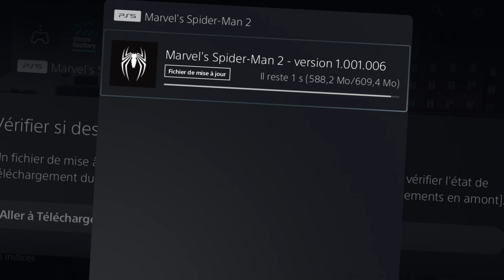Marvel Spider Man 2 : Le New Game + ENFIN LÀ 🔥 MAJ 1.2 : Trophée, Tenues, Difficulté, Nouveautés,...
On se retrouve pour une nouvelle vidéo sur Marvel's Spider Man 2

Aujourd'hui toutes les nouveautés et correctifs de la mise à jour 1.2 / 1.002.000 avec la date d'arrivée du New game + (nouvelle partie +) avec toutes les nouveautés : tenues, difficulté, nouveaux trophées .

00:00 La mise à jour est ENFIN LÀ 😍🔥
00:33 ATTENTION !! Double MAJ & Taille
01:38 Comment changer le moment de la journée (jour / nuit) Météo et Temps
02:42 Relancer les missions
03:35 Deux tenues gratuite (Hellfire) 🔥
04:33 La nouvelle partie + (new game +)
05:39 Les nouveautés
06:22 Nouvelles couleurs de symbiotes
07:35 Pack tenues Cool & Stylé (payant)
08:47 Nouveaux trophées 🏆

Marvels Spider Man 2 MAJ 1.2 MAJ
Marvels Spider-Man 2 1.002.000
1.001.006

Snir ☕